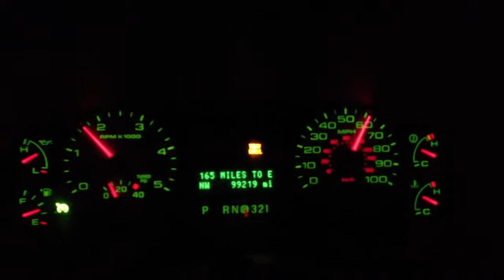Driving on I5 north,.....